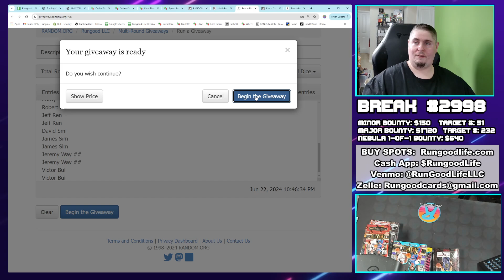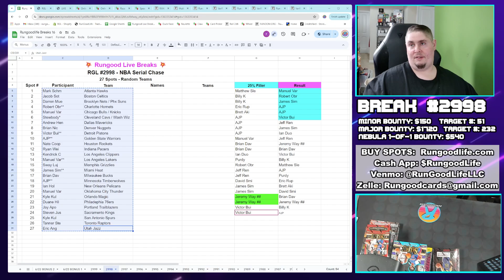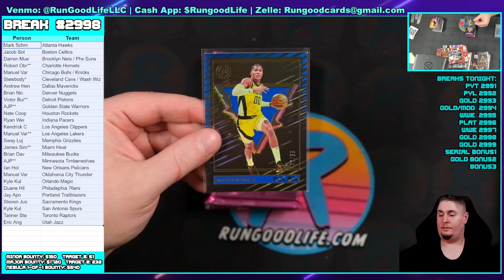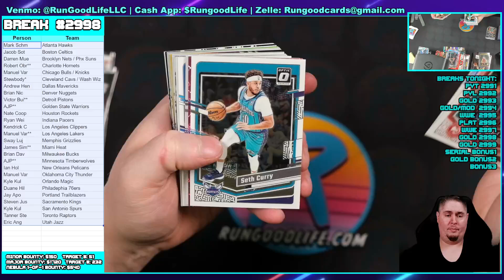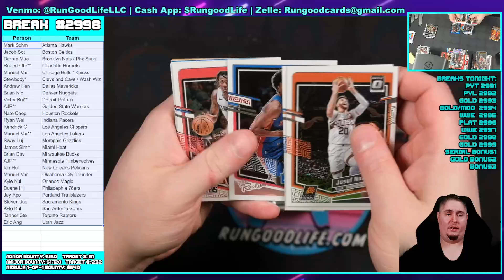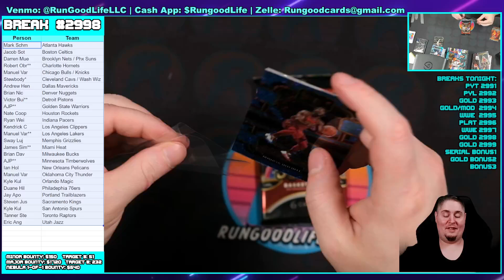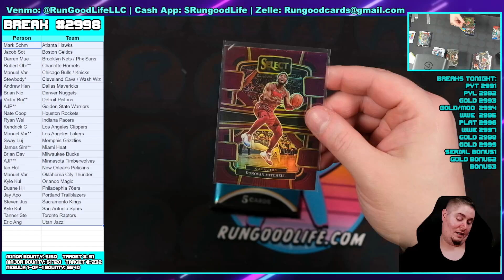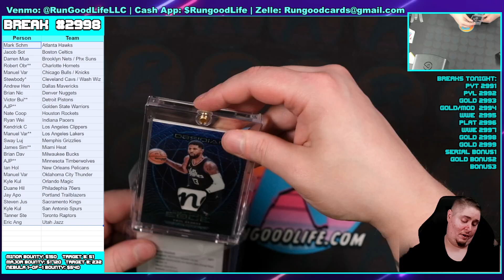RGL #2998 - NBA Serial Chase - 6/22/24